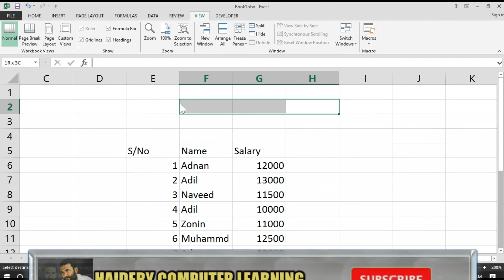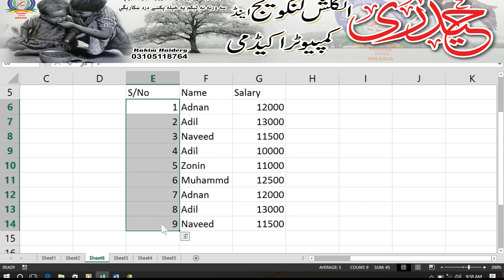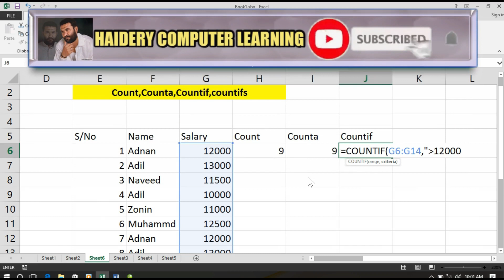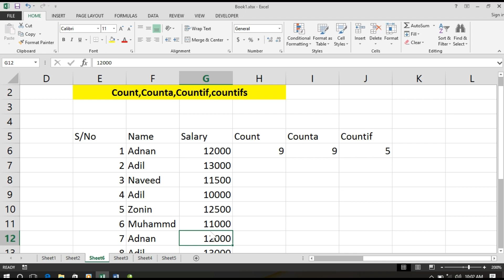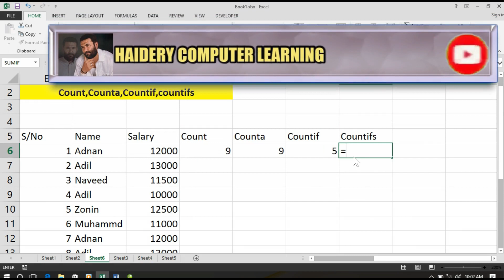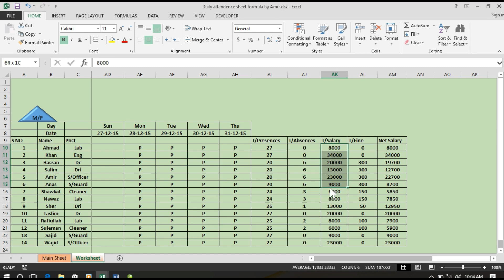How to use COUNT, COUNTA & COUNT if function in Excel 2013 in Pashto - Lesson No : - 05